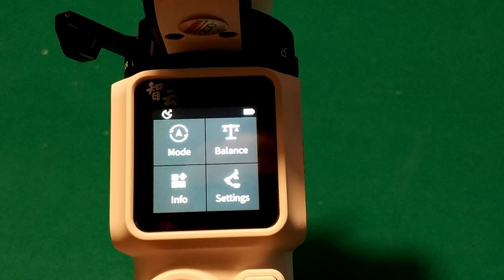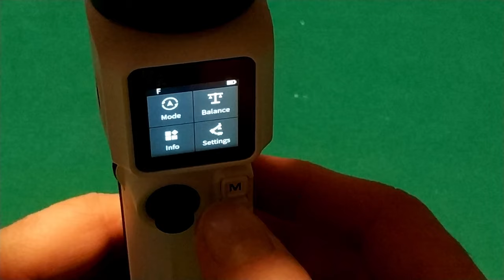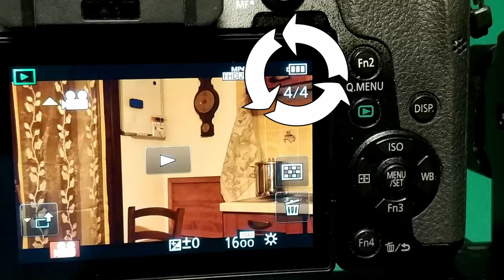Zhiyun Crane M3S with Lumix G7 | Cinematic Review and Tutorial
I have tried this Gimbal (Zhiyun Crane M3), very happy for the results, it's a great machine that can add super effect to your Youtube Channel or to make a great Vlog for what you love!!
How to Balance Crane M3. How to use Crane M3
Crane M3 SETUP and TUTORIAL, Crane M3 Manual

Ho provato questo Gimbal e sono rimasto davvero sorpreso dalle potenzialità della macchina, è facile da usare e può aggiungere effetti cinematici ai video di YouTube!!

📩  Contatto commerciale/business: vedi email su info del canale YouTube

⏱TIMESTAMPS⏱

00:00 Intro
00:17 Assembly and Balance
04:09 Gimbal Test
06:25 Conclusion